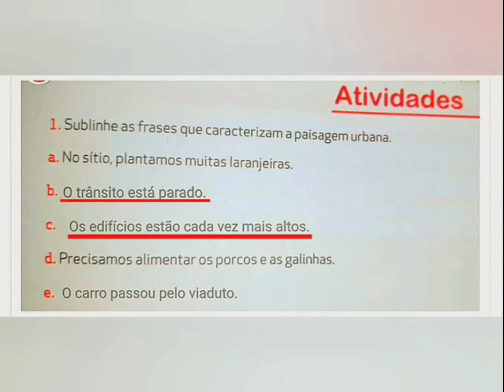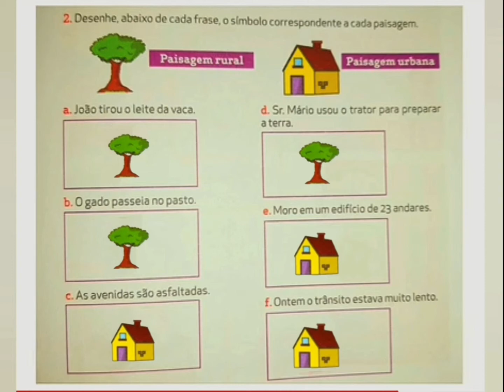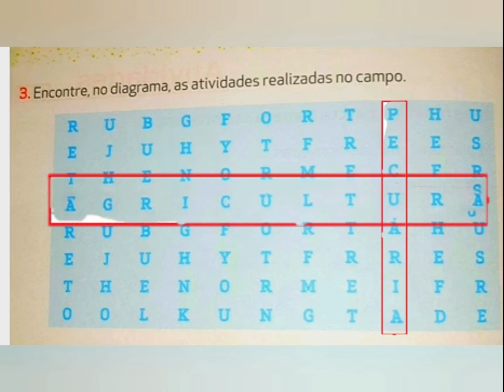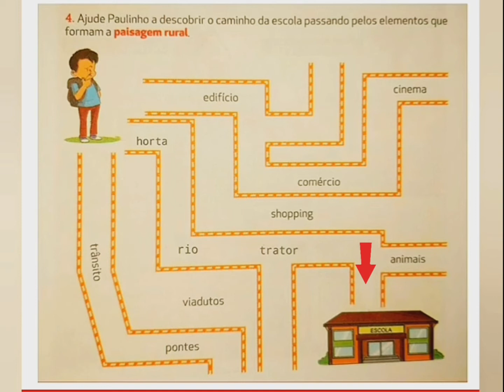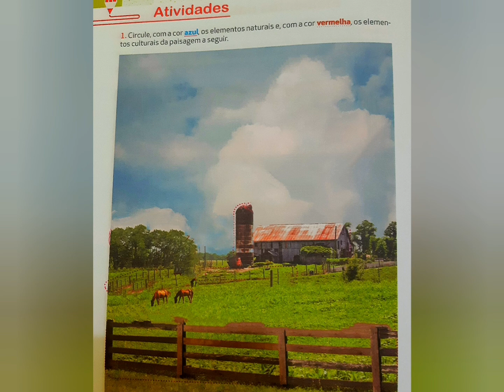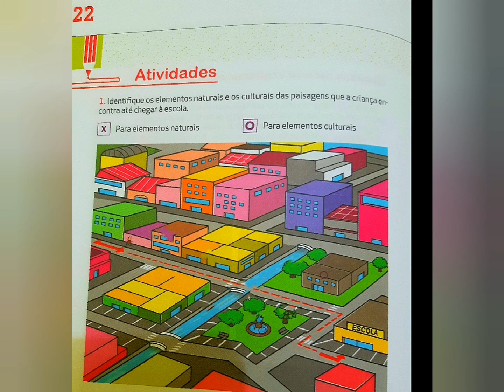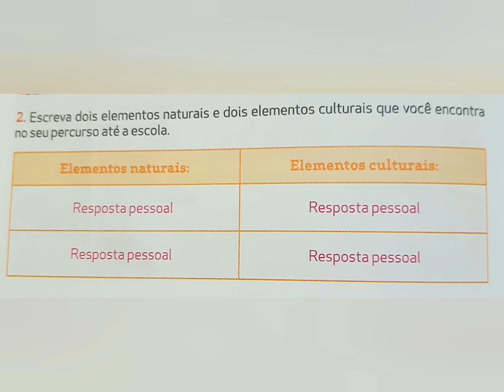Aula online - Geografia - 1° ano 18/08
Professora  Jéssica Teles